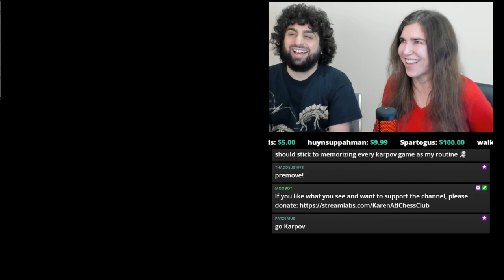Friday: Karen and Spencer: Lesson 15 from "Understanding Chess Middlegames" by John Nunn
More streaming with Karen and Spencer. Parents be advised there might be occasional mature language but this video is appropriate for most ages. Broadcasted live on Twitch on December 4, 2020. Watch and participate in future streams live